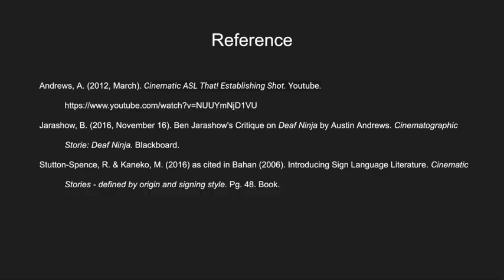Critcal Thinking Essay #3